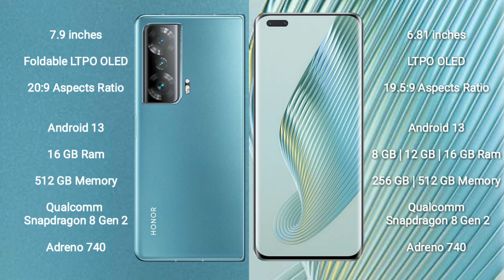Honor Magic V2 vs Honor Magic 5 Pro Review & Comparison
honor magic v2 vs honor magic 5 pro
magic v2 vs magic 5 pro